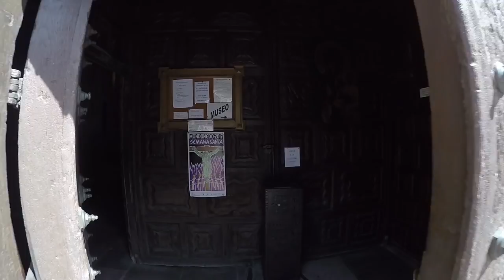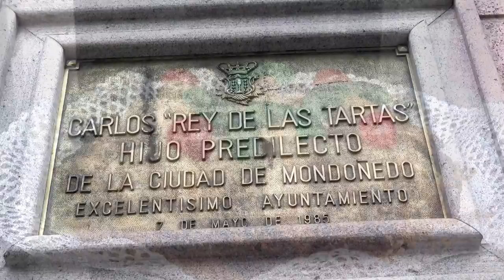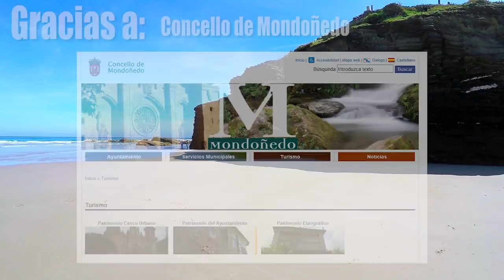MONDOÑEDO - Viajando con Diego - Toxiza 2017- Cueva del Rei Cintolo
MONDOÑEDO ; viaje de una semana para descubrir Mondoñedo.
Mondoñedo es un municipio y localidad situado en la comarca de La Mariña Central, de la cual es capital, en el norte de la provincia de Lugo, Comunidad Autónoma de Galicia, España
Es la capital de la comarca de La Mariña Central. El ayuntamiento de Mondoñedo se encuentra en la mitad norte de la provincia de Lugo; hace frontera por el norte con los ayuntamientos de Alfoz y Foz, por el sur, con Pastoriza y Riotorto, por el este, con Lorenzana y por el oeste, con Abadín. La población de Mondoñedo se distribuye a lo largo de las 15 parroquias que forman el ayuntamiento.
MONDOÑEDO; week trip to discover Mondoñedo.
Mondoñedo is a municipality and locality located in the region of La Mariña Central, of which it is capital, in the north of the province of Lugo, Autonomous Community of Galicia, Spain
It is the capital of the region of La Mariña Central. The municipality of Mondoñedo is located in the northern half of the province of Lugo; it borders on the north with the municipalities of Alfoz and Foz, on the south, with Pastoriza and Riotorto, on the east, with Lorenzana and on the west, with Abadin. The population of Mondoñedo is distributed throughout the 15 parishes that form the city council.